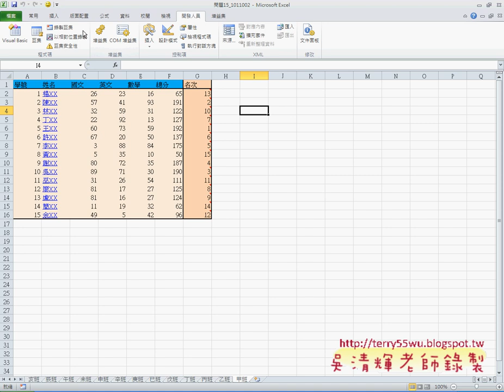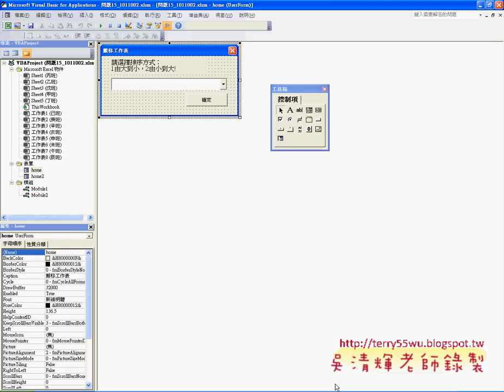12 問題15 更改表單設計EXCEL VBA與資料庫 吳老師)22